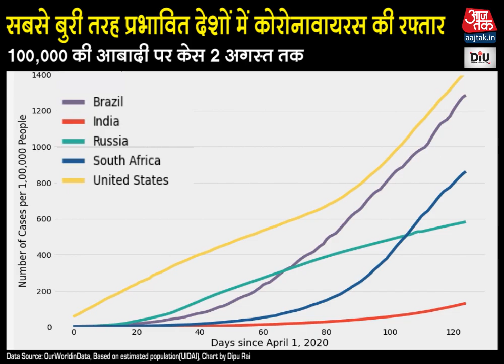COVID-19 Update: सबसे बुरी तरह से प्रभावित देशों में CoronaVirus की रफ्तार